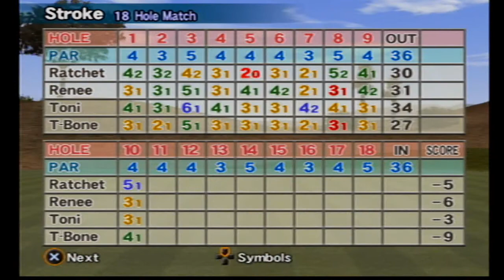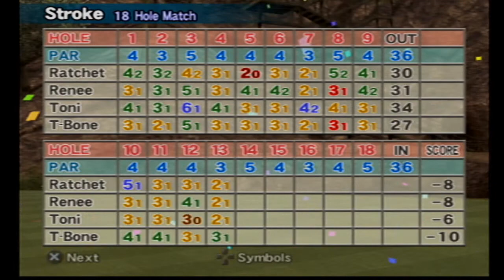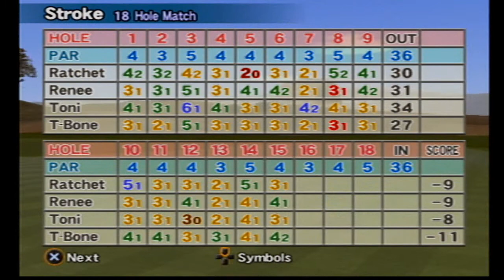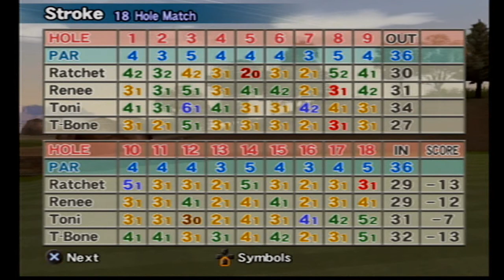Hot Shots Golf Fore! - Western Valley Country Club - Heat 2 - Ratchet v Renee v Toni v T-Bone